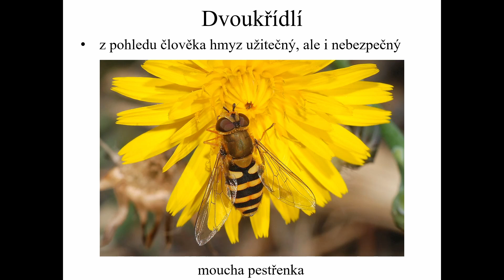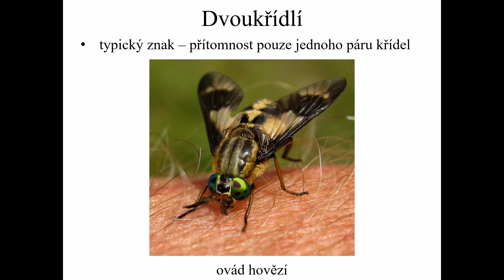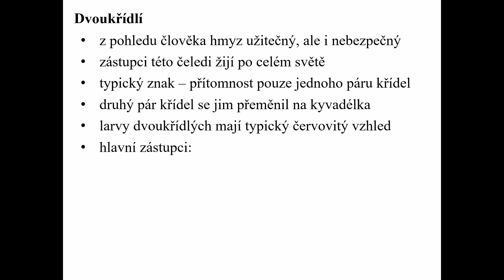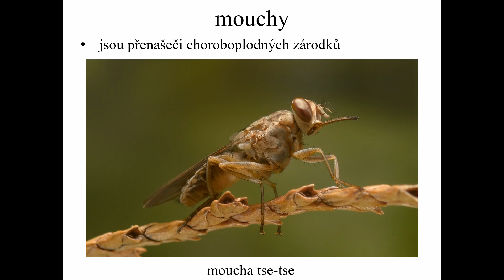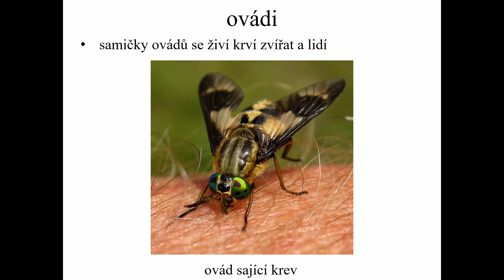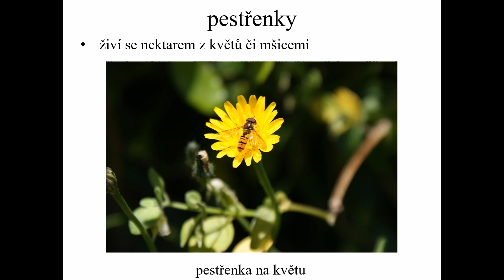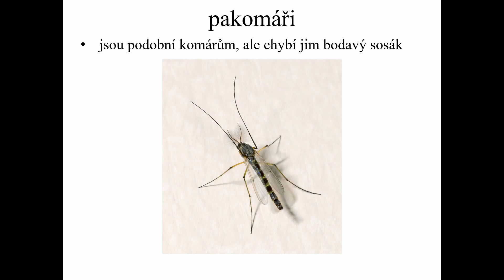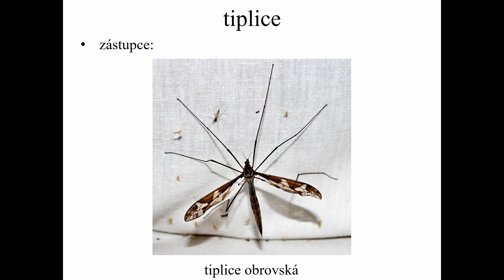6. třída (Př, 52) - Dvoukřídlí (mouchy, ovádi, komáři)